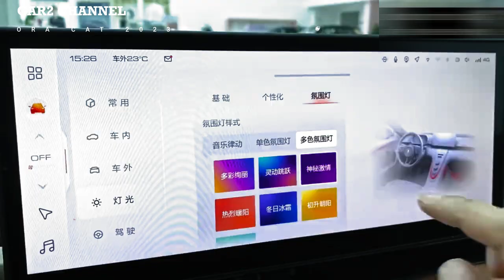Golden Lightning Cat yaitu Mobil Listrik China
Portofolio mobil berpenampilan funky ini (sebenarnya modelnya disebut Funky Cat) sekarang termasuk kendaraan keluarga yang relatif besar.  Galeri di bawah menunjukkan apa yang disebut kucing petir, yang merupakan kucing terbesar dan terkuat dalam koleksi Ora saat ini.

 Teman dan kolega kami di Wheelsboy baru-baru ini mendapat kesempatan untuk mengemudikan Lightning Cat  dan  berbaik hati untuk berbagi galeri foto eksklusif dengan kami, Jadi apa itu kucing petir? Ini adalah mobil listrik lima pintu  yang desainnya memadukan suasana retro dengan detail dari pabrikan mobil mewah seperti Porsche dan Bentley.